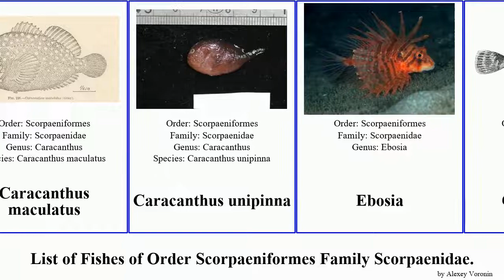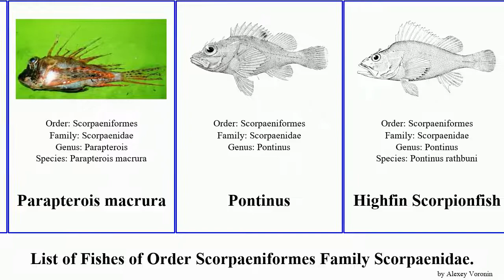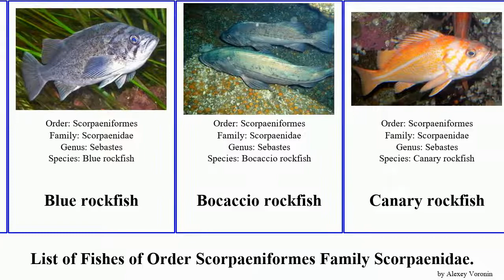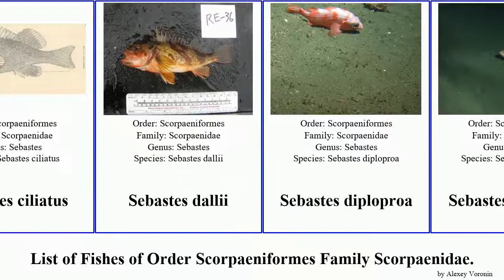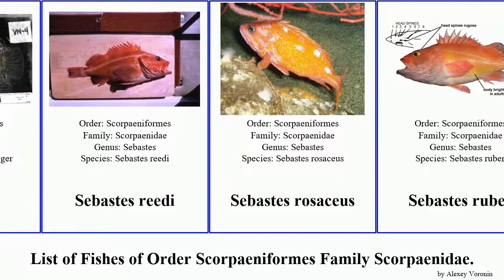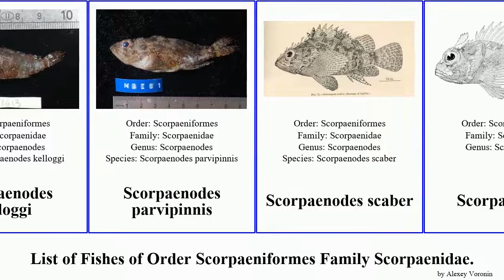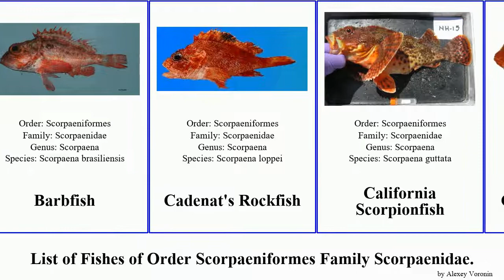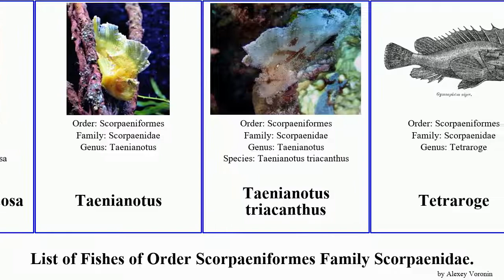Fishes of Order Scorpaeniformes Family Scorpaenidae sebastes scorpionfish rockfish scorpaenopsis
Scorpaenidae
Ablabys
Ablabys macracanthus
Adelosebastes
Apistops
Brachypterois
Centropogon
Centropogon marmoratus
Choridactylus
Caracanthus maculatus
Caracanthus unipinna
Ebosia
Gymnapistes
Helicolenus
Helicolenus barathri
Helicolenus hilgendorfii
Rockfish
Inimicus
Inimicus didactylus
Inimicus japonicus
Inimicus sinensis
Iracundus
Lioscorpius
Maxillicosta
Minous
Minous inermis
Minous monodactylus
Minous pictus
Whitetail Goblinfish
Neomerinthe
Spinycheek Scorpionfish
Spotwing Scorpionfish
Neosebastes bougainvillii
Neosebastes incisipinnis
Neosebastes nigropunctatus
Neosebastes pandus
Neosebastes scorpaenoides
Neovespicula
Parapterois
Parapterois heterura
Parapterois macrura
Pontinus
Highfin Scorpionfish
Longspine Scorpionfish
Offshore Rockfish
Red Scorpionfish
Speckled Deepwater Scorpionfish
Spinythroat Scorpionfish
Pseudosynanceia
Pseudovespicula
Pteroidichthys
Pteroinae
Dendrochirus
Dendrochirus barberi
Dendrochirus bellus
Dendrochirus brachypterus
Dendrochirus zebra
Pterois
Common lionfish
Dragon's Beard Fish
Pterois mombasae
Pterois radiata
Pterois russelii
Pterois sphex
Red lionfish
Rhinopias
Rhinopias aphanes
Rhinopias eschmeyeri
Rhinopias xenops
Richardsonichthys
Rockcod
Black rockfish
Blue rockfish
Bocaccio rockfish
Canary rockfish
China rockfish
Copper rockfish
Gopher rockfish
norway haddock
Pacific ocean perch
Pygmy rockfish
Quillback rockfish
red-fish
Redfish
Redfish
Rougheye rockfish
Sebastes auriculatus
Sebastes aurora
Sebastes babcocki
Sebastes brevispinis
Sebastes chlorostictus
Sebastes chrysomelas
Sebastes ciliatus
Sebastes dallii
Sebastes diploproa
Sebastes elongatus
Sebastes ensifer
Sebastes entomelas
Sebastes flammeus
Sebastes flavidus
Sebastes glaucus
Sebastes goodei
Sebastes helvomaculatus
Sebastes hopkinsi
Sebastes hubbsi
Sebastes inermis
Sebastes joyneri
Sebastes levis
Sebastes matsubarai
Sebastes melanostictus
Sebastes miniatus
Sebastes norvegicus
Sebastes ovalis
Sebastes owstoni
Sebastes pachycephalus
Sebastes polyspinis
Sebastes rastrelliger
Sebastes reedi
Sebastes rosaceus
Sebastes ruber
Sebastes rubrivinctus
Sebastes rufinanus
Sebastes saxicola
Sebastes schlegelii
Sebastes semicinctus
Sebastes serranoides
Sebastes steindachneri
Sebastes swifti
Sebastes taczanowskii
Sebastes thompsoni
Sebastes trivittatus
Sebastes ventricosus
Sebastes zacentrus
Shortraker rock-fish
Starry rockfish
Tiger rockfish
Treefish
Yelloweye rockfish
Scorpaeninae
Parascorpaena
Parascorpaena mcadamsi
Parascorpaena mossambica
Scorpaenodes
Reef Scorpionfish
Scorpaenodes albaiensis
Scorpaenodes crossotus
Scorpaenodes guamensis
Scorpaenodes kelloggi
Scorpaenodes parvipinnis
Scorpaenodes scaber
Scorpaenopsis
Flasher scorpionfish
Scorpaenopsis barbata
Scorpaenopsis cacopsis
Scorpaenopsis cirrosa
Scorpaenopsis diabolus
Scorpaenopsis gibbosa
Scorpaenopsis longispina
Scorpaenopsis neglecta
Scorpaenopsis obtusa
Scorpaenopsis papuensis
Scorpaenopsis venosa
Tassled scorpionfish
Scorpionfish
Barbfish
Cadenat's Rockfish
California Scorpionfish
Coral Scorpionfish
Deepwater Gurnard
Goosehead Scorpionfish
Hunchback Scorpionfish
Longfin Scorpionfish
Madeira Rock-fish
Mushroom Scorpionfish
Pacific Spotted Scorpionfish
Pacific Spotted Scorpionfish
Player Scorpionfish
Plumed Scorpionfish
Rockfish
Scorpaena canariensis
Scorpaena colorata
Scorpaena decemradiata
Scorpaena izensis
Scorpaena miostoma
Scorpaena neglecta
Scorpaena papillosa
Scorpaena thomsoni
Sea Pig
Slender Rockfish
Sebastapistes
Sebastapistes ballieui
Sebastapistes coniorta
Sebastapistes cyanostigma
Sebastapistes galactacma
Sebastapistes mauritiana
Sebastapistes tinkhami
Setarches
Channeled Rockfish
Setarches longimanus
Snyderina
Synanceia
Estuarine stonefish
Synanceia nana
Synanceia verrucosa
Taenianotus
Taenianotus triacanthus
Tetraroge
Trachicephalus
Trachyscorpia
Spiny scorpionfish
Ursinoscorpaenopsis kitai